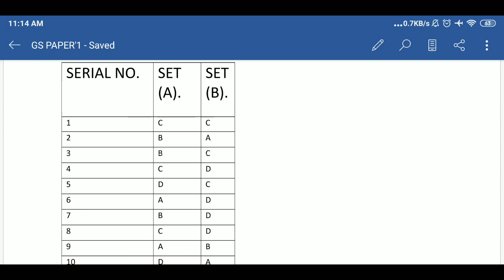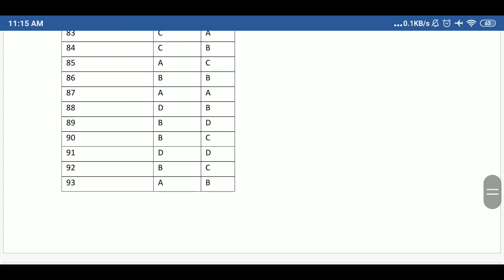JPSC ANSWER KEY DEKH LO || GS PAPER 1 ANSWER KEY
JPSC ANSWER KEY || GS PAPER 1 SET A AND B ANSWER KEY || GS PAPER  SET A /B  UNOFFICIAL ANSWER KEY
JPSC_SET_C ANSWER KEY
JPSC PRELIMS  EXPECTED CUT-OFFS 2021 ||  JPSC cutoffs कितना रहेगा || jpsc 2021

JPSC CUT-OFFS
2021 CUT-OFFS JPSC PRELIMS EXAM
JHARKHAND PUBLIC SERVICE EXAMINATION
CUT-OFF